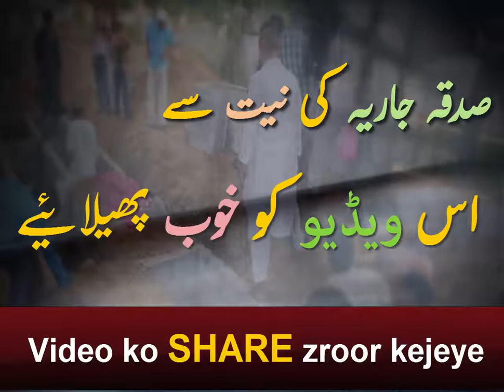Insan ko jahanum mae la kar jane wali aurat Bayan by | Maulana Raza Saqib Mustafai | 2018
A great scholar .
A beautiful islamic bayan .
I love Islam share many bayan of different scholars .